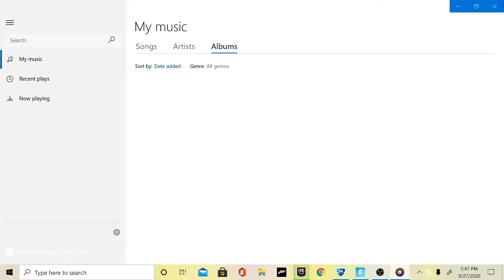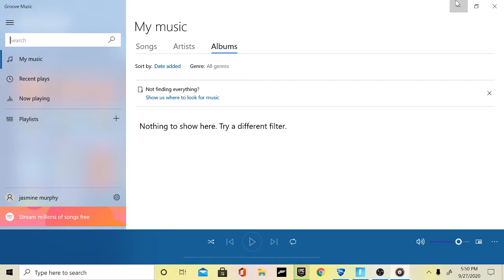omg rocket league and fortnite and there both free